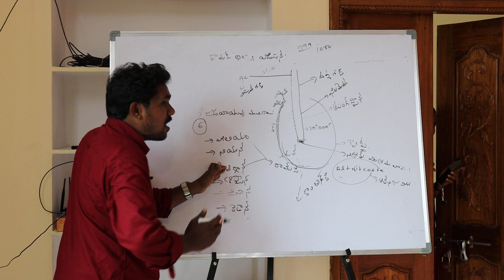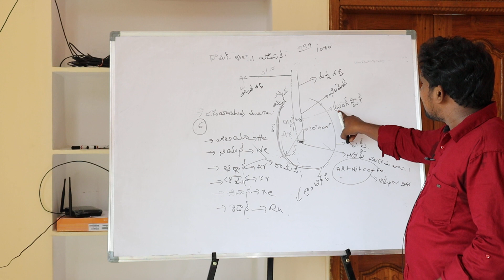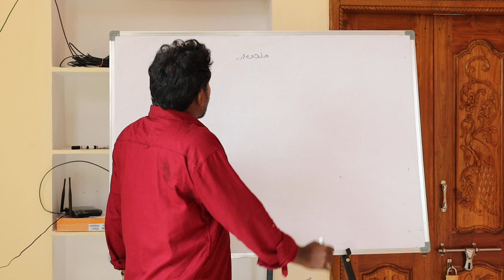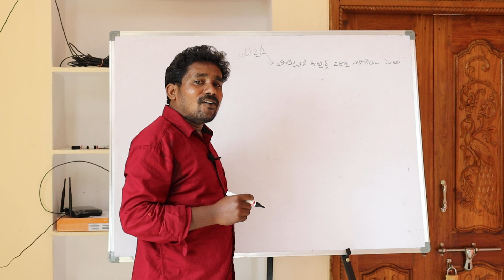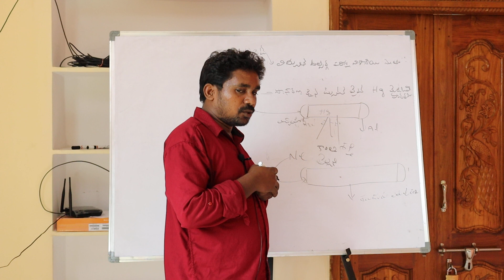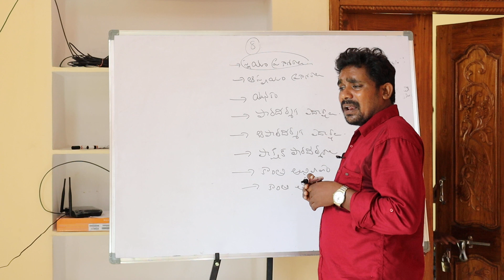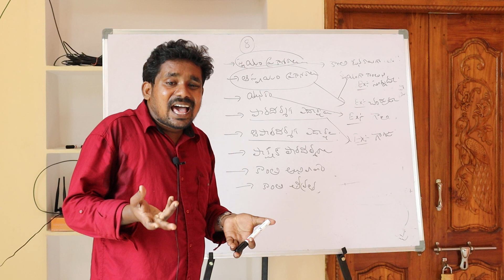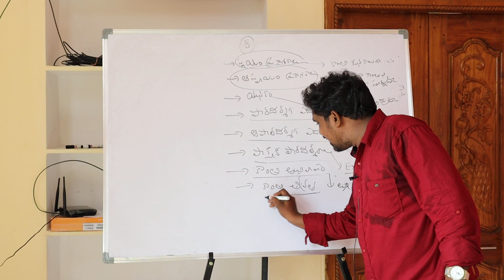state fame physics faculty 2 con 9666483551, 9550096412